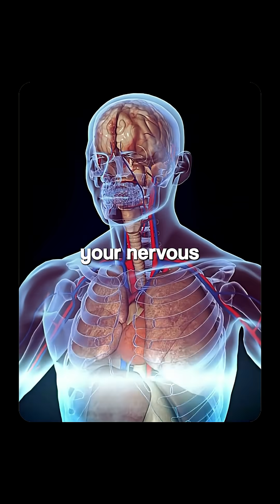You Think You Know How to Breathe?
You’re a breathworker? I already know how to breathe.
I hear it all the time. 😂
But here’s what the science says:
 📚 A 2022 meta-analysis of 34 studies found:
 🔹 10–40% of healthy people have dysfunctional breathing patterns.
 🔹 In clinical groups (chronic pain, fatigue, anxiety)?
 Dysfunctional breathing rates are over 70%.
And most of them don’t even know it.

Poor breathing is linked to:
 ⚡ Anxiety and mental health issues
 ⚡ Chronic fatigue and pain
 ⚡ Poor athletic performance
 ⚡ Dysregulated nervous system states
Breathing isn't just automatic.
 Good breathing is trained.
 It’s the foundation for your health, resilience, and energy.

If you want to learn more check out the RUNGA breathwork intensive where we teach you how to breathe and more.

STUDY REFERENCE:
Vranish, J. R., Kym, E., & Sapienza, C. M. (2022). Prevalence of dysfunctional breathing patterns and their relationship with health-related outcomes: A systematic review. Journal of Clinical Medicine, 11(18), 5327.

👇 Did you ever think about your breathing before you heard about breathwork? Drop a 🫁 if you’re ready to upgrade it.